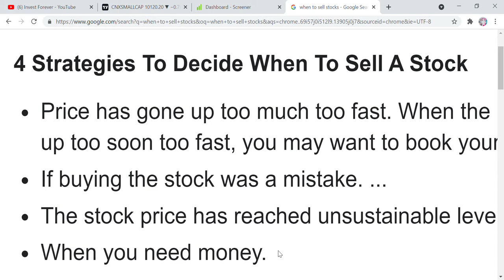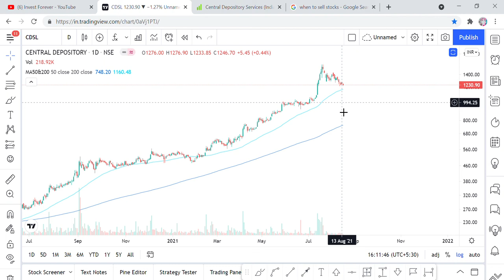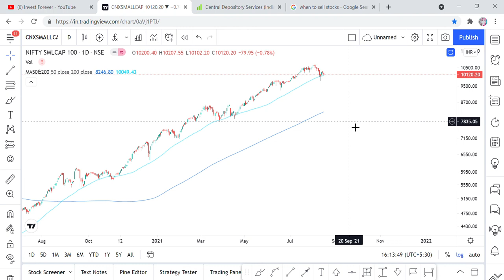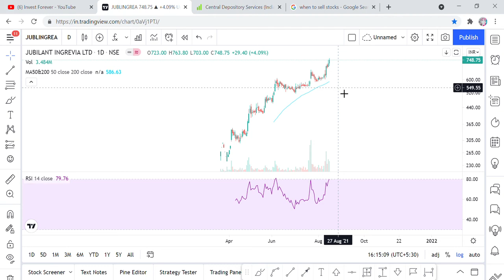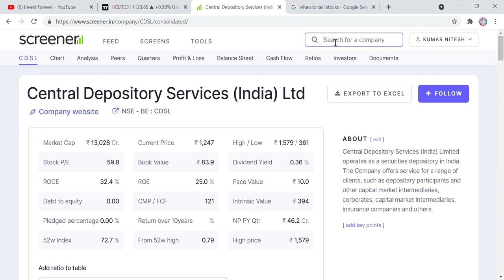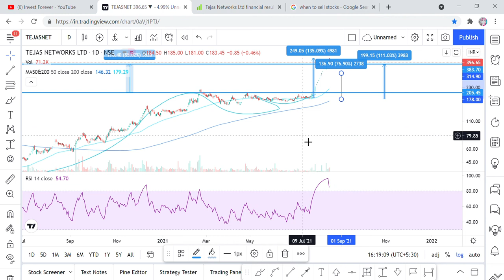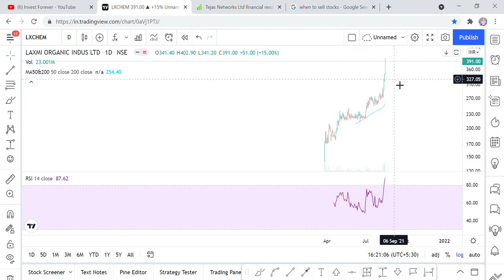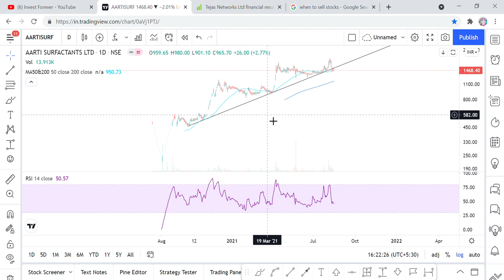when to sell stocks? शेयर कब बेचे? My recent mistake with example. Learn from my mistake!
Hi Friends,